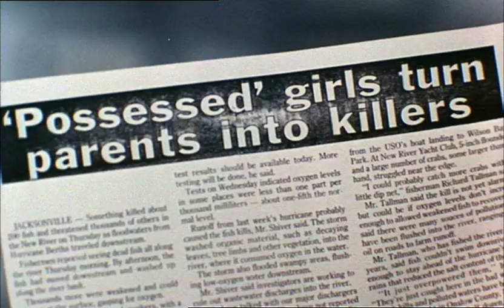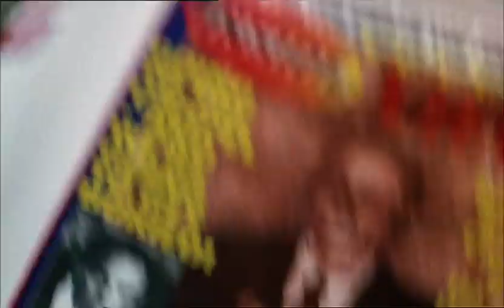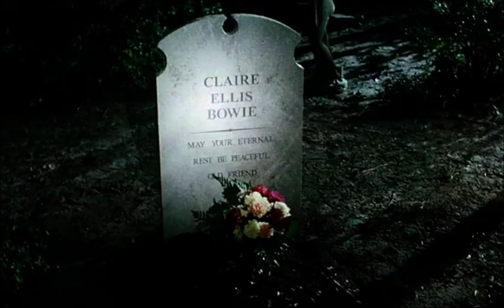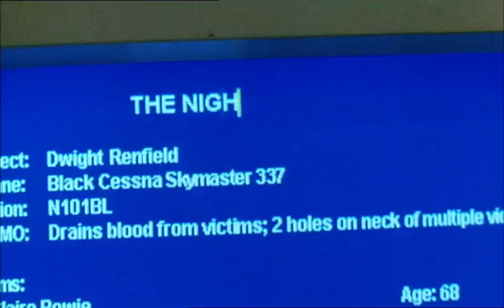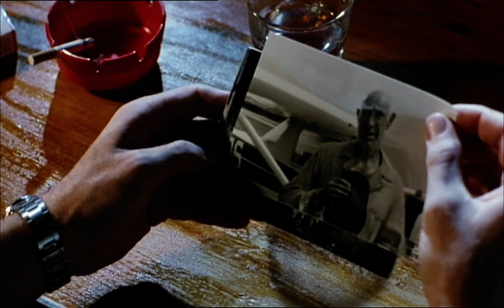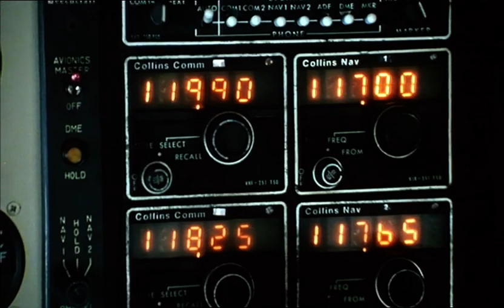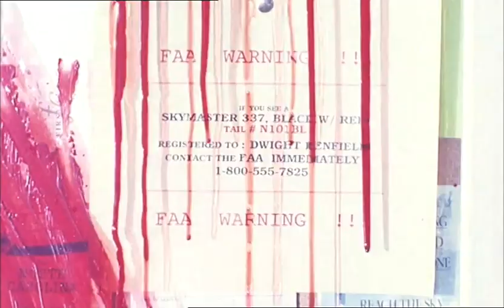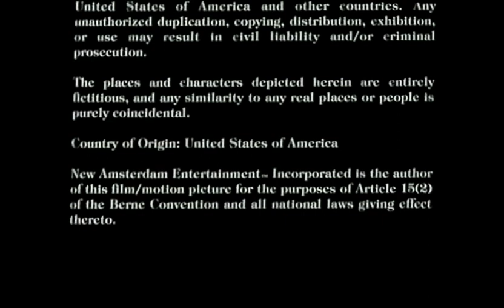"Les ailes de la nuit" (The Night Flier) de Mark Pavia [version originale sous-titrée en français]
Synopsis du film:

Richard Dees est reporter dans un journal à scandales avide de faits divers sanglants. Alors qu'un homme est retrouvé sauvagement mutilé, le journaliste à l'affût d'un nouveau scoop mène l'enquête. L'effroyable tueur sème la terreur aux abords des aérodromes. Alors que les cadavres s'accumulent, Dees découvre peu à peu l'identité diabolique du monstre...

Réalisateur: Mark Pavia

Scénario: Mark Pavia & Jack O'Donnell (d'après la nouvelle "Le rapace nocturne" de Stephen King)

Origine du film: États-Unis / Italie
Année de réalisation: 1997
Genre: Horreur / Fantastique

Acteurs:

Miguel Ferrer ... Richard Dees
Julie Entwisle ... Katherine Blair
Dan Monahan ... Merton Morrison
Michael H. Moss ... Dwight Renfield
John Bennes ... Ezra Hannon
Beverly Skinner ... Selida McCamon
Rob Wilds ... Buck Kendall
Richard K. Olsen ... Claire Bowie (as Richard Olsen)
Elizabeth McCormick ... Ellen Sarch
J.R. Rodriguez ... Terminal Cop #1
Robert Leon Casey ... Terminal Cop #2 (as Bob Casey)
Ashton Stewart ... Nate Wilson
William Neely ... Ray Sarch
Windy Wenderlich ... Henry Gates
General Fermon Judd Jr. ... Policeman
Korbi Dean ... Linda Ross (as Deann Korbutt)
Rachel Lewis ... Libby Grant
Kristen Leigh ... Dottie Walsh
Simon Elsworth ... Duffery Bartender
Jim Grimshaw ... Gas Station Attendant
Matthew Johnson ... Caretaker
Terry Neil Edlefsen ... Drunk
Joy Knox ... Dream Vampire
Randal Brown ... Dream Vampire
Laurie Wolf ... Dream Vampire
Keith Shepard ... Dream Vampire
Ruth Reid ... Dream Vampire
Matt Webb ... Reporter
David Zum Brunnen ... Reporter
April Turner ... Reporter
Manya K. Rubinstein ... Reporter
Kelley Sims ... Intern
Jeff Johnston ... Reporter (uncredited)
Rod Pearson ... Reporter (uncredited)
David Schaefer ... Hairdresser (uncredited)